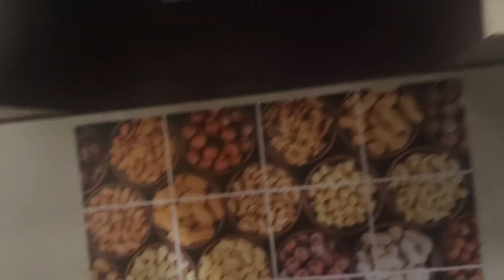Chikka Tirupati Darshan